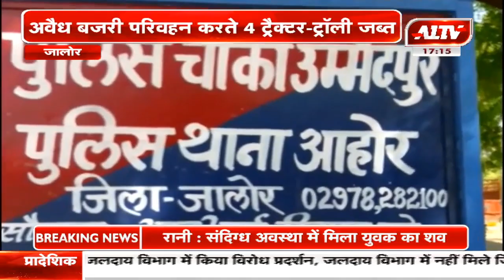जालौर : अवैध बजरी परिवहन पर पुलिस की कार्रवाई